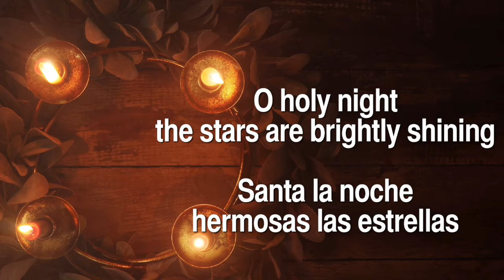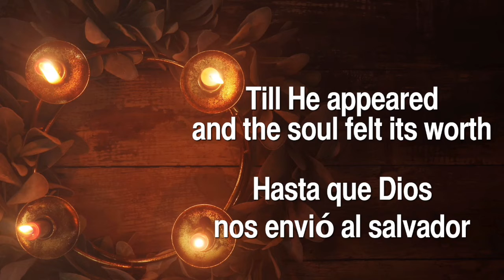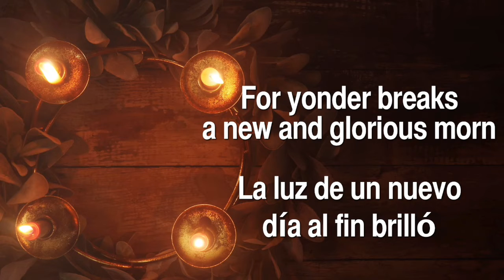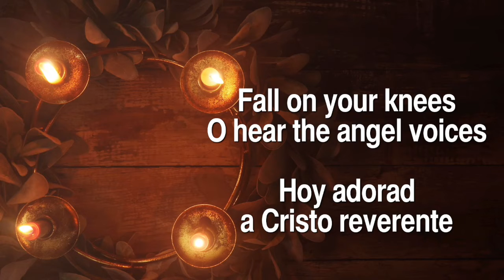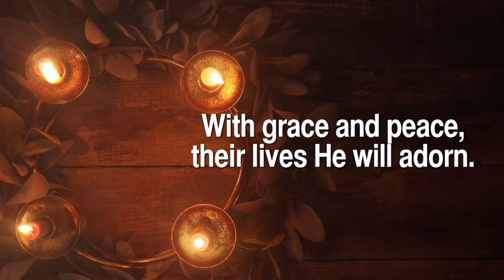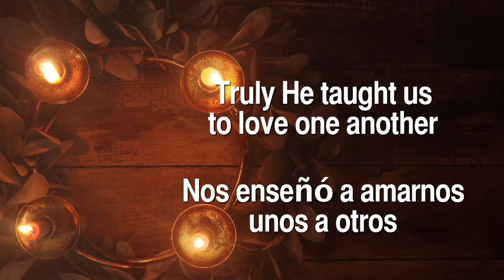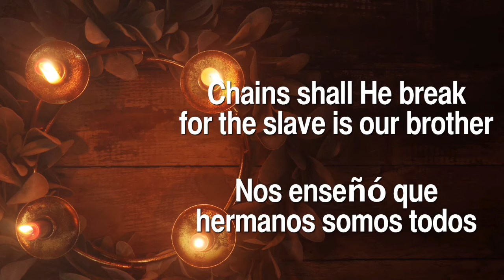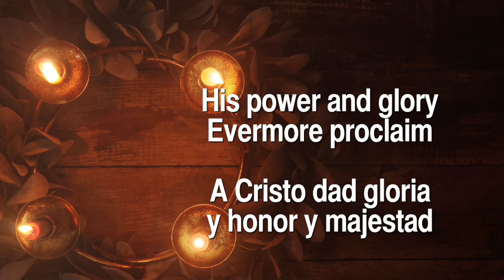O Holy Night